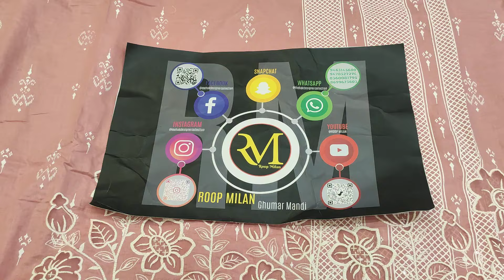premium cotton # Batiq Designer suit # ultimate collection# Roop Milan #9463145600 #9478527274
Jay Vijay# om Tex sahiba# ram Tex # premium quality suit pure cotton#super hit # Rakhi special # Party-Wear # Roop Milan# 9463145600 #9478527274